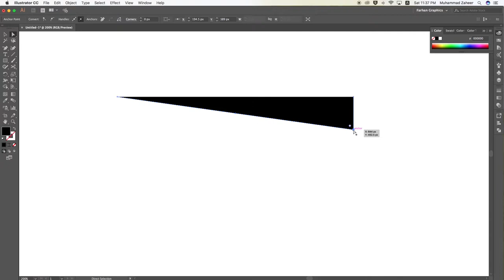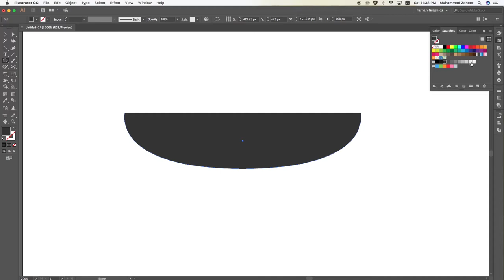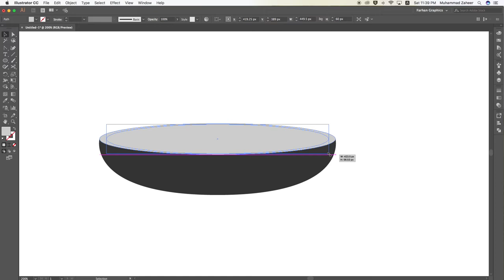Learn how to draw simple Bowl in Illustrator || Farhan Graphics || Adobe Illustrator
In this tutorial, today I am going to draw a simple Bowl in abode illustrator,